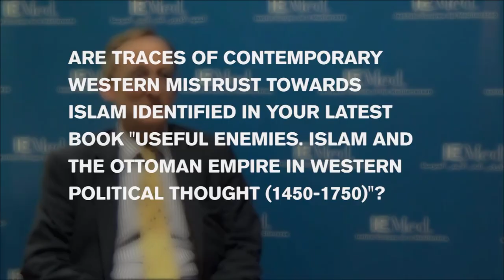Christians converted to Islam in Modern Mediterranean world · Noel Malcolm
A lecture by Noel Malcolm, Senior Researcher at the All Souls College (University of Oxford
), in the framework of the Aula Mediterrània 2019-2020 series of lectures.

The lecture was organised by the IEMed and the Master en Història i Identitats de  la Mediterrània Occidental Segles XV-XIX, UB/Universitat d’Alacant/Universitat de València/Universitat Jaume I

The event was presented by Xavier Gil, Full Professor of Modern History (University of Barcelona).